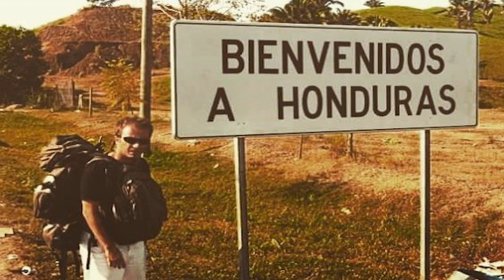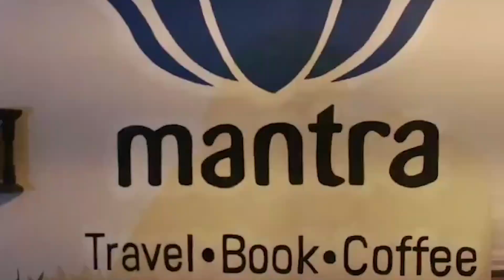Dünya Değişmeden Neden 11Eylül'de Kuruldu?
Kurucu Tulga Ozan Dünya Değişmeden'in hikayesini anlatıyor.

Dünya Değişmeden neden 11 Eylül'de kuruldu?
Ne şekilde seyahat etmek lazım?
Kiminle seyahat etmek lazım?